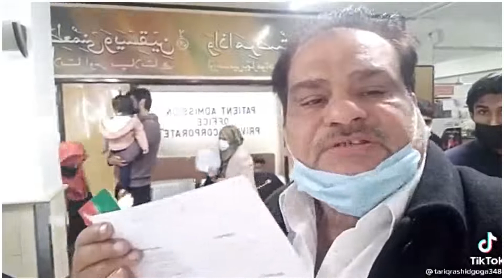Sehat Card Ka Faida Nahi Bachay Ki Taklef Per Baap Ro Para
Fatima memorial hospital lahore Mein Sehat Card Pe elaj Na Hone K Brabar Dr Hazrat Apni Manmani Pe Utar Aye Harniya K MaReez Ko 2 Maheeny Ka Time Dy Diya bachay ki taklef per bap ro pra